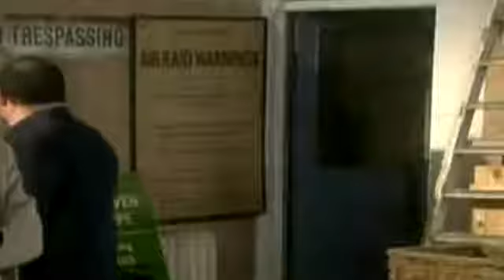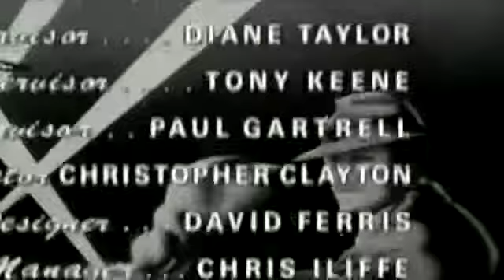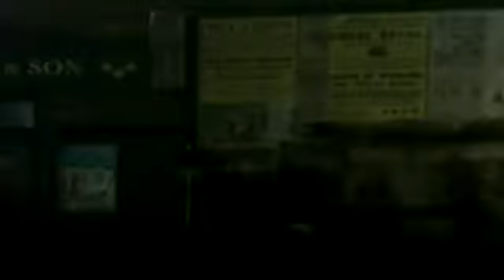Goodnight Sweetheart S06E05 The 'ouses in Between